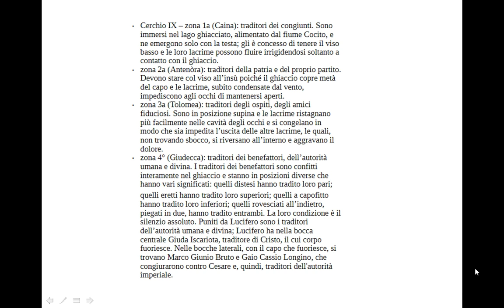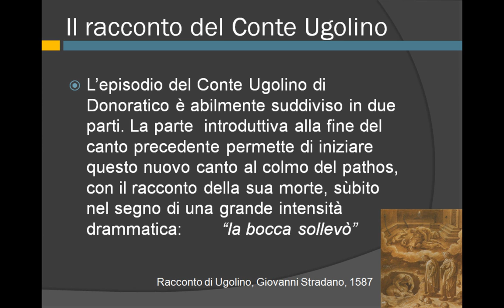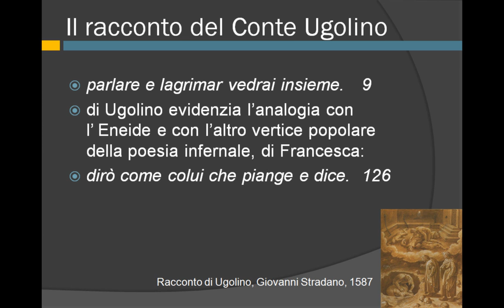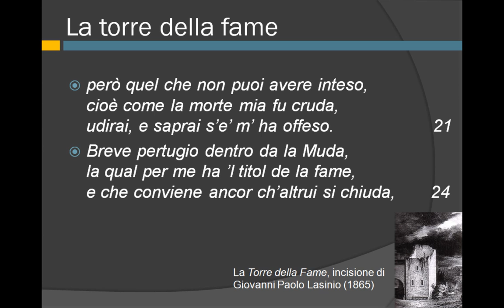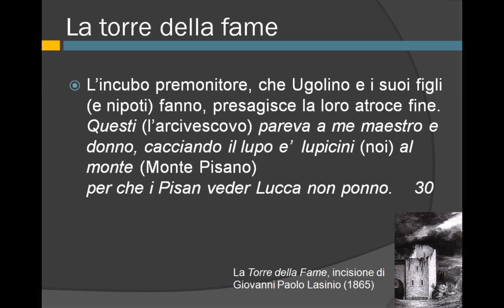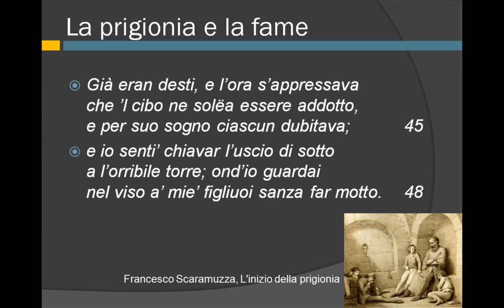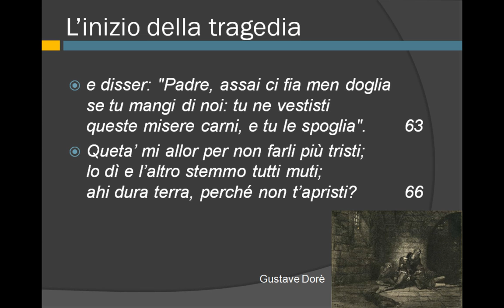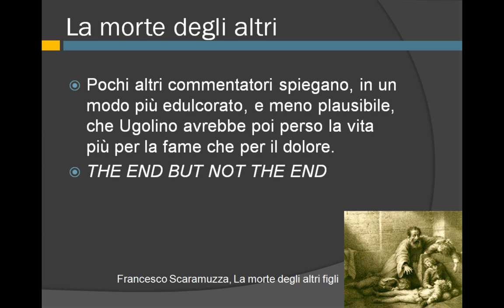Prima parte del canto trentatreesimo dell' Inferno, vv. 1-78